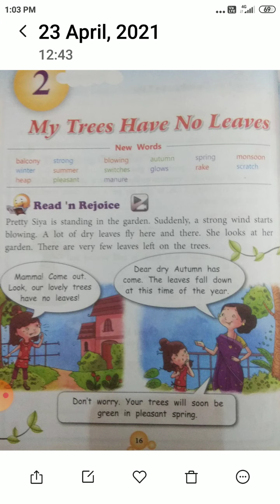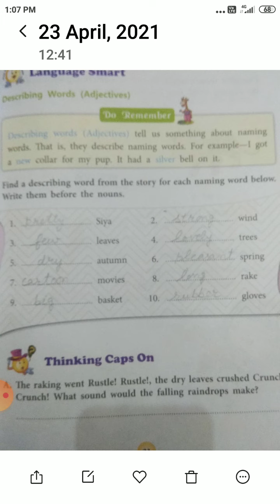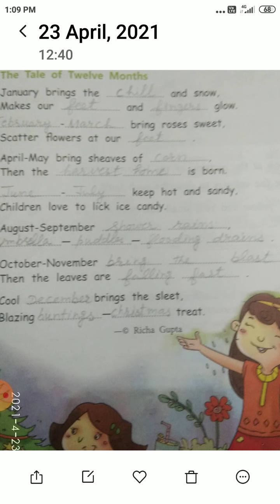Class-Second English Course-ch2 "My Trees Have No Leaves"page23,24,25